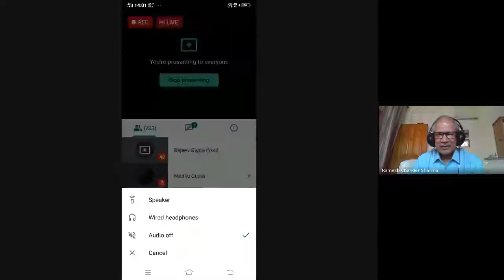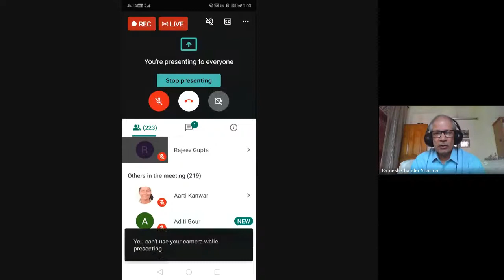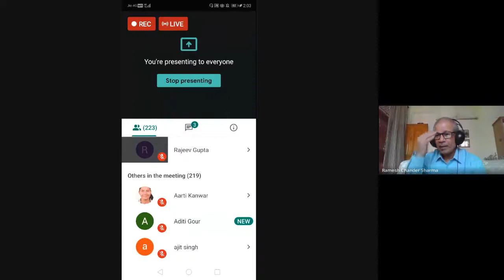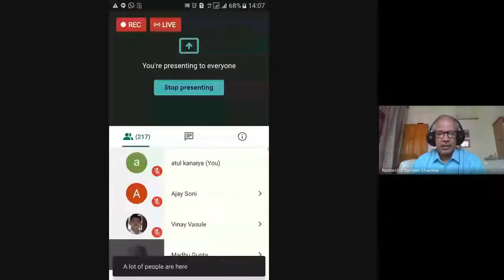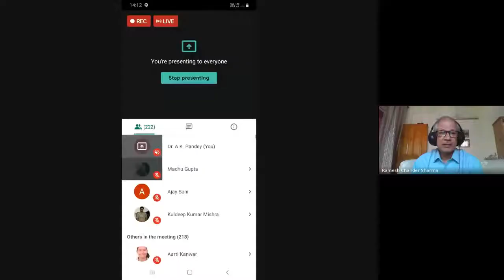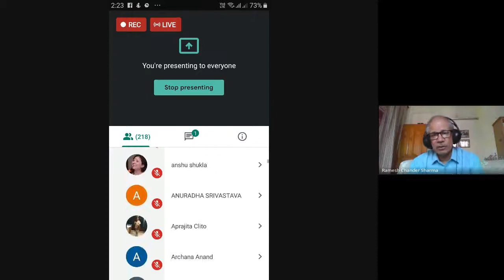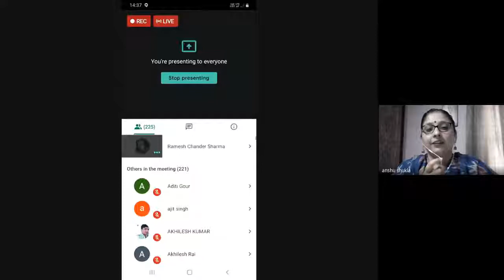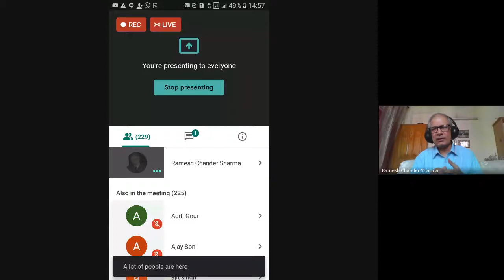Valedictory Address - Internal Quality Assurance Cell, Vasant Kanya Mahavidyalaya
Valedictory Address in the one day National Webinar organized by the Internal Quality Assurance Cell, VKM on 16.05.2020